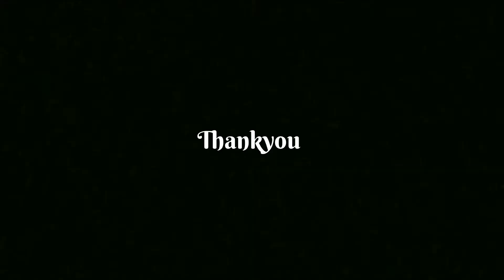Baal Baal Baach Gaye Aaj 😓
Aab Vlogs Aayenge

Song: Xenogenesis
Artist: TheFatRat